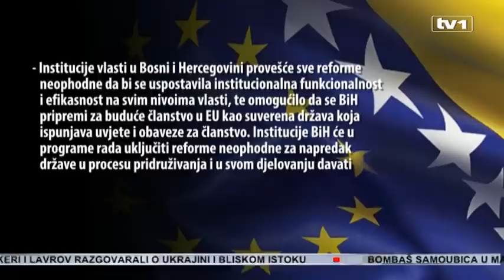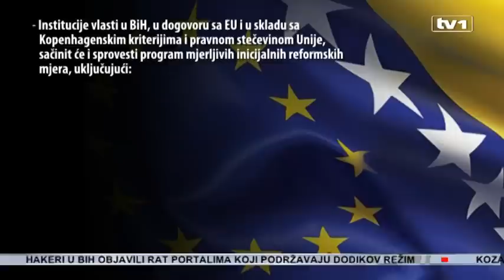Deklaracija o EU bit će pretvorena u programa rada Vijeća ministara BiH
Dokumet Predsjedništva BiH, u kojem se navode potrebne reforme na putu ka EU, a koji je došao na zahtjev EU kroz novi pristup prema našoj zemlji, još jedan je dokaz spremnosti i opredijeljenosti države za približavanje EU. S obzirom da je u proteklih 15-ak godina dokaza spremnosti, bez konkretnih pomaka, bilo na pretek, prve ljude izvršne i zakonodavne vlasti BiH pitali smo ima li ovaj put neke razlike. Zaključak je da ima.
U dokumetu Predsjedništva, BiH se obavezala na provođenje reformi koje će značiti poboljšanje efikasnosti institucija, zaustaviti pad ekonomije i popraviti socijalnu sliku društva. Politička izjava o opredijeljenosti BiH za integracije u EU bit će dio programa rada novog Vijeća ministara i budućeg predsjedavajućeg. Poruka je ovo, ističe Zvizdić, građanima da postoji dobra volja za prevladavanje zastoja.
„Nju će naravno pratiti jedan drugi, izuzetno važan, dokument i on će biti produkt konkretnoga iskaza rada Vijeća ministara. To je jedna inicijalna reformska agenda koja će sadržavati i definirati jasne socio-ekonomske mjere, mjere iz oblasti jačanja javne uprave, vladavine prava itd.“, ističe Denis Zvizdić, kandidat za predsjedavajućeg Vijeća ministara BiH.
Realizacija tih mjera omogućit će stupanje na snagu Sporazuma o stabilizaciji i pridruživanju, ali i dolazak BiH na nivo kada će moći uputiti aplikaciju za članstvo u EU, tvrdi Zvizdić. Dokument Predsjedništva, kao dokaz spremnosti države, samo je jedan u nizu dokaza spremnosti u proteklih 15-ak godina. Zvizdić ovaj put razliku vidi u kvalitetu opredijeljenosti aktera na bh. političkoj sceni.
„Ako je ona zaista iskrena i nije samo deklarativna, onda sam sasvim siguran da mi možemo napraviti ozbiljne iskorake na putu ka EU. Ova politička izjava jeste ustvari prvi, jako dobar, signal političke opredijeljenosti aktuelnih političkih lidera koji će činiti parlamentarnu većinu“, tvrdi Zvizdić.
Kada su kokretne reforme u pitanju, svjestan da našoj zemlji ništa neće biti oprošteno je i predsjedavajući državnog Zastupničkog doma. Zato, ističe, nije slučajno da, u slučaju BiH, mapa puta počinje ekonomsko – socijalnim reformama, te će biti prihvatljiviji za političke aktere.
„Očekujem da BiH konačno krene ispunjavati svoje obaveze, kako bi mogla da povlači određena prava koja su vezena za pristupni put BiH. Mislim da je danas stanje budžeta u BiH takvo da su svi shvatili da je ovo šansa da se popravi, prije svega, životni standard građana ove zemlje“, kaže za TV1 Šefik Džaferović, predsjedavajući Zastupničkog doma PS BiH.
Dokument Predsjedništva samo je početak odgovora BiH na zahtjeve EU, ističe Džaferović. Zaključuje da će konačan odgovor uslijediti kada prvi ljudi stranaka potpišu tu izjavu, te kada ona bude usvojena u državnom Parlamentu. U 2015. godini očekuje aktiviranje Sporazuma o stabilizaciji i pridruživanju te da BiH dobije status države kandidata za članstvo u EU.